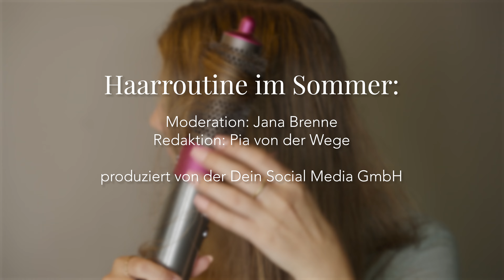Haarpflege-Routine im Sommer | Tipps für lange Haare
Sonne, Sand, Meer und Pool. Unsere Haare werden im Sommer einigen Strapazen ausgesetzt.

Für uns kein Problem! Wir begleiten Jana bei ihrer Haarpflegeroutine und zeigen Ihnen, wie Sie Ihre Haare in den heißen Monaten gesund erhalten!